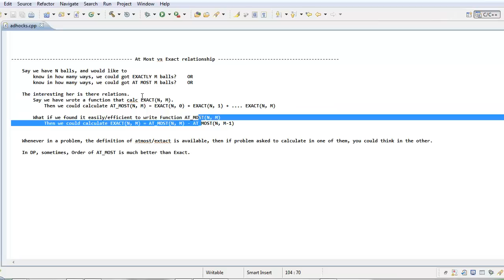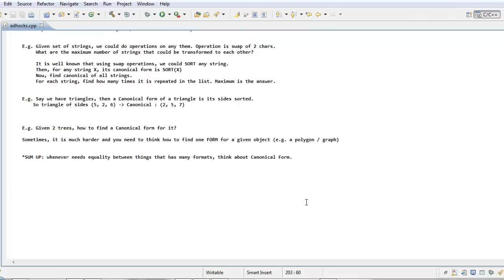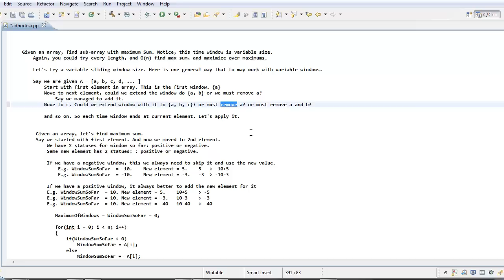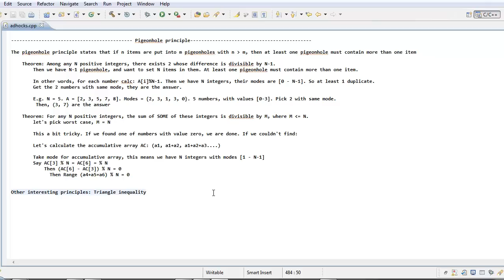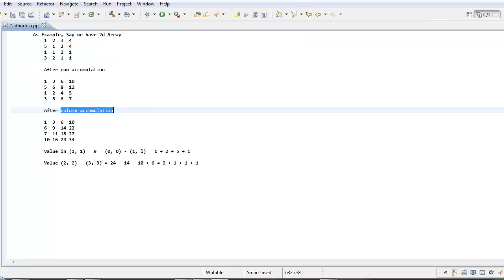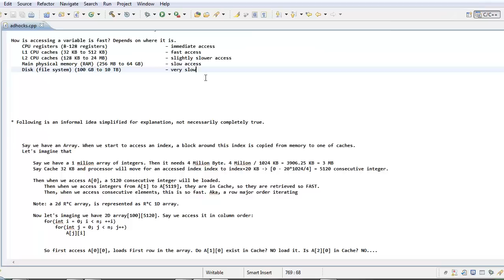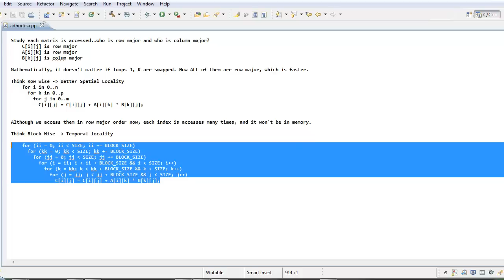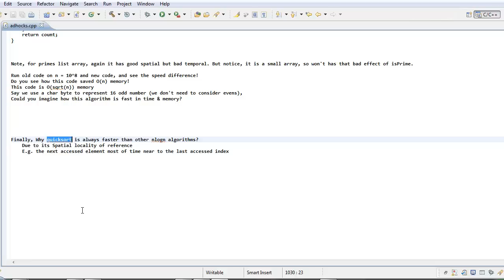Ad hoc notes in Algorithms (Arabic)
Content:
- At Most vs Exact relationship
- Variables Inference
- Canonical Form
- Sliding Window
- Pigeonhole principle
- Online PreComputations
- Offline PreComputations
- Locality of reference

Problems: UVA(454, 507, 108, 11237). TC(SRM391-1-1, SRM310-1-2, SRM521-1-2, TCO13-QRB-3